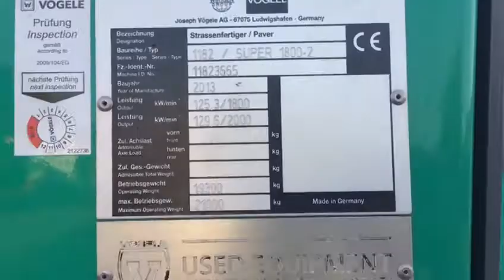VOGELE SUPER 1800-2 ERGOPLUS crawler asphalt paver